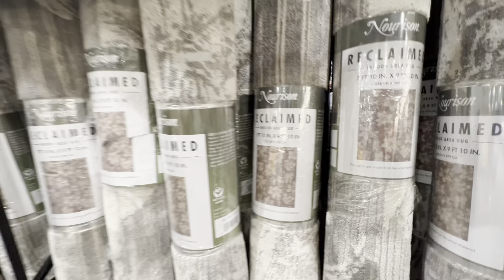Costco Rugs are great at Good Prices Who Needs A sale !!!! Check them out !!!